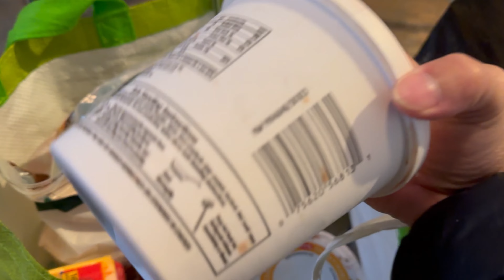Things we do today with Ellie The Doberman